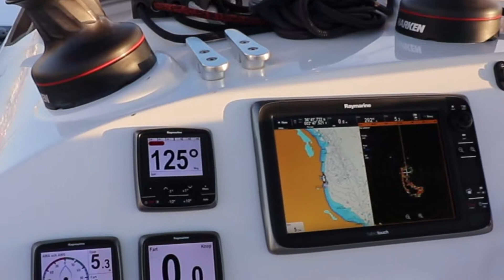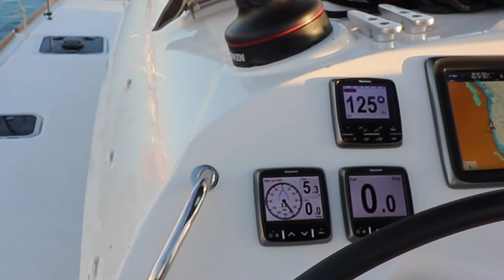Yachtsale | Lagoon 400 S2 - Full genomgång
Det här exemplaret av Lagoon 400S2 sålde vi under våren 2019.
Båten hade en svensk ägare och låg under försäljning perioden i Spanien.

Letar ni efter en Lagoon 400S2 eller en likande båt?
Eller har ni en båt utomlands och letar efter en svensk mäklare som kan hjälpa er med en förmedling?

Yachtsale